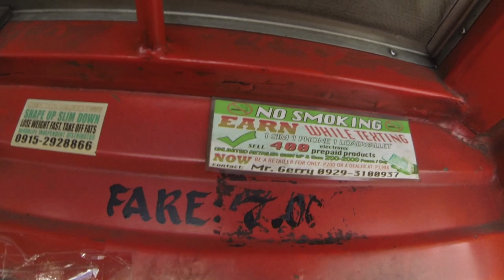Филиппины супер отдых Транспорт на Филиппинах. Джипни, трайк и улицы Манила ночью 2015 часть 3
Филиппины супер отдых Транспорт на Филиппинах. Джипни, трайк и улицы Манила ночью ► Мой видео канал о жизни в Японии DenJP